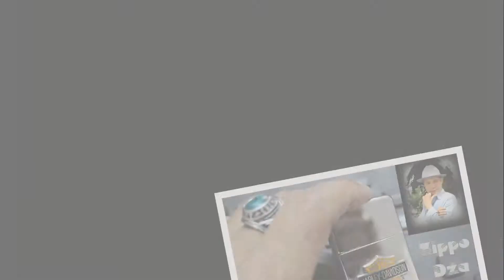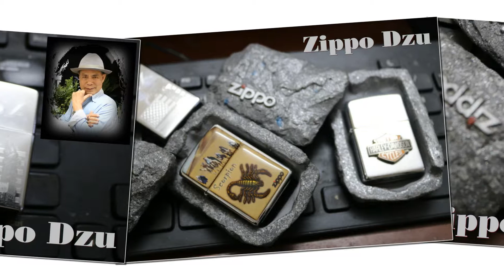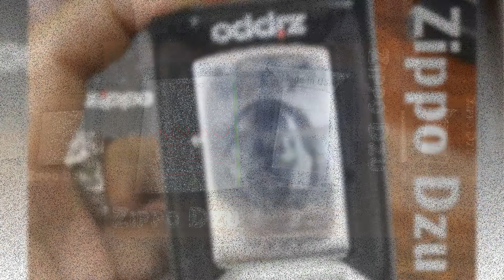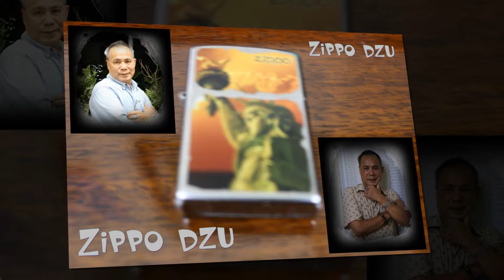Zippo Em va Toi hotinhtam